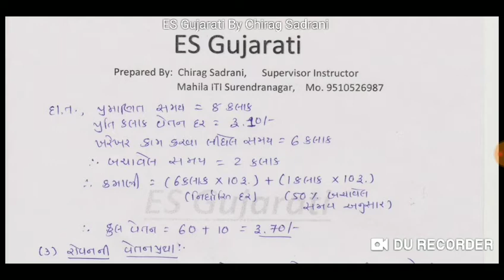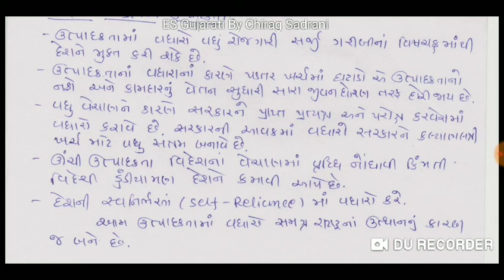ES_5.2 Benifits Of Productivity (ઉત્પાદકતા ના ફાયદાઓ) (Employability Skill) [ITI]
આઇ.ટી.આઇ ના સેમેસ્ટર-૨ ના એમપ્લોયએબીલીટી સ્કીલ વિષય ના ચેપ્ટર-૫ ના પોઇન્ટ નંબર-૨ Benifits Of Productivity (ઉત્પાદકતા ના ફાયદાઓ) (Employability Skill) [ITI]